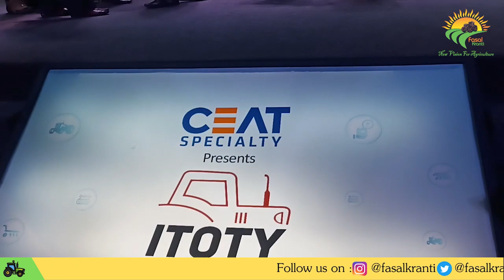जानिए Lemken को क्यों दिया गया यह अवार्ड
LEMKEN is a traditionally innovative and a specialist for professional farming and a worldwide leader in Agricultural implements. As a specialist for professional crop production LEMKEN is among the leading companies in Europe with the presence in 47 countries and a turnover of over 325 million Euros. The company enjoys a market share of more than 40% for our reversible ploughs and cultivators across europe. The company has its Headquarters at Alpen, Germany

LEMKEN India Agro Equipment Pvt Ltd (LIPL), a 100% subsidiary of LEMKEN GmbH, has setup a “state of the art” manufacturing facility in the heart of India in Nagpur, Maharashtra. LEMKEN India was incorporated in August, 2010 with a plant area of 20,000 square meters and utilized area of 8,000 square meters in first phase with an expansion plan of another 8000 square meters of area in the second phase of expansion.